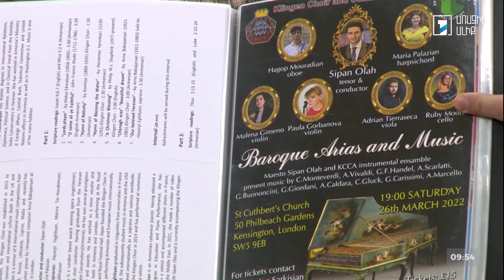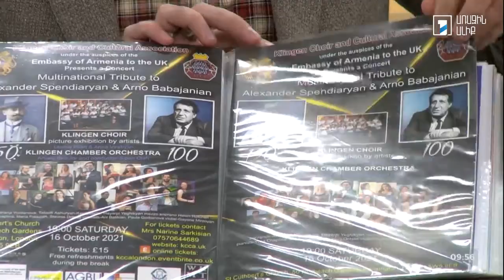Առավոտ լուսո․ Սիփան Օլահ, Հակոբ Ջեք, Մարիա Փալազեան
Առավոտ լուսո հաղորդման հյուրերն էին Միացյալ Թագավորությունում Քլինգեն երգչախումբը և մշակութային ասոցիացիայի գեղարվեստական ղեկավար և դիրիժոր Սիփան Օլահը, հոբոյահար Հակոբ Ջեք Մուրատյանը և դաշնակահարուհի Մարիա Փալազեանը։

Եթերում խոսեցին «Հայահավաք» նախագծի շրջանակում նոյեմբերի12-ին Կամերային երաժշտության տան մեր դահլիճում կայանալիք Հայահավաք | Մոնտեվերդիից Սարյան համերգի մասին։